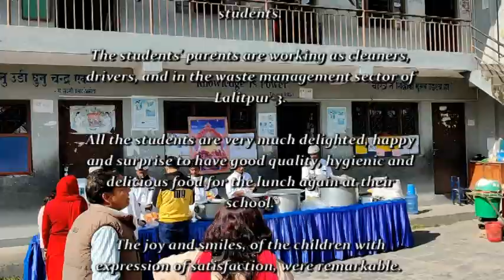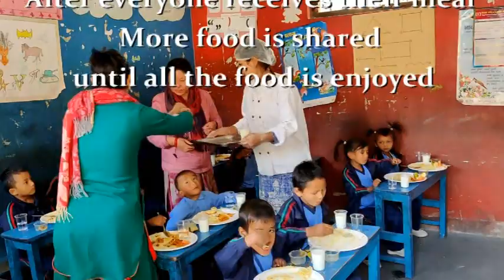Buddha Maitreya Nepal Food Program Dec 6 2019 at Shramik Bal Bigyan secondary community school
On 6 December 2019 food offering program
was at Shramik Bal Bigyan secondary
community school, Pulchowk, Lalitpur district.

Today the number of people for food offering
was 125.